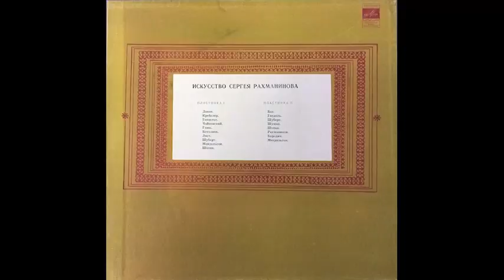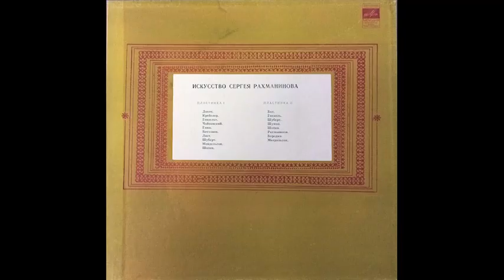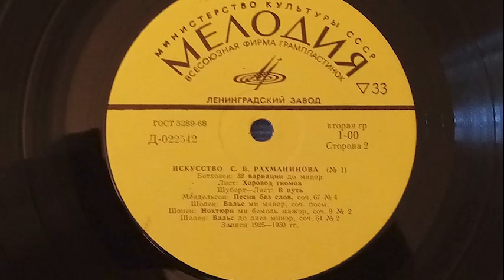2 РАХМАНИНОВ пластинка 1 сторона 2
FLAС

Текст из бокса:
«Я никогда не мог решить, —сказал однажды Рахманинов, — каково мое подлинное призвание: композитор, пианист или дирижер. Бывают моменты, когда мне кажется, что мне следовало быть только композитором; а иногда у думаю, что я только пианист». Такие «сомнения» объясняются не только чрезвычайной требовательностью к себе замечательного музыканта, взыскательного художника; он достиг выдающихся результатов в обоих сферах своей деятельности — композиторской и исполнительской, и разделять эти стороны его творческой жизни было бы неправомерно.
Расцвет пианистического искусства Рахманинова наступил именно тогда, когда настала пора и его композиторской зрелости. Рахманинов-пианист — это целая эпоха в исполнительстве первой половины ХХ века, эпоха, в которой он был «первым среди равных», оставив в ней неизгладимый след.
Воспитанник известного педагога Н. С. Зверева (у которого занимались такие выдающиеся пианисты, как Скрябин, Игумнов, Левин и другие музыканты), а впоследствии — ученик видного пианиста и дирижера А. И. Зилоти, Рахманинов (18-летним юношей) заканчивает Московскую консерваторию по классу фортепиано, а год спустя — по композиции и начинает широкую концертную деятельность. Ему доводилось выступать с величайшими дирижерами А. Тосканини, Б. Вальтером, В. Сафоновым, С. Кусевицким, Л. Стоковским, Д. Митропулосом, Ю. Орманди и другими, со скрипачами Я. Хейфецом и Ф. Крейслером, виолончелистом П. Вазальсом, певцами Ф. Шаляпиным, Л. Собиновым и А. Неждановой. Выдающийся пианист, композитор, прекрасный дирижер, он был и замечательным ансамблистом и аккомпаниатором: «Когда Рахманинов сидит за фортепиано и аккомпанирует, то приходится говорить не «я пою», а «мы поем», — говорил Ф. Шаляпин.
С. Рахманинов исполнял в концертах не только свои произведения: он был выдающимся интерпретатором Чайковского, Шопена и Листа, Шуберта и Шумана, Моцарта и Бетховена, Мендельсона и Грига. Исполнительский стиль С. Рахманинова отличался, прежде всего, властной мужественностью, энергией и точностью замысла. Могучая воля пианиста-интерпретатора, его художественная убежденность ощущалась в каждом динамическом нюансе, в каждом характерном акценте.
За суровой сдержанностью его исполнения раскрывалась вулканическая экспрессия.
В то же время С. Рахманинов был удивительно тонким лириком, с мягким, певучим звуком, его pianissimo — неповторимы.
С. Рахманинов был настоящим виртуозом, и технически его игра была безукоризненна; он никогда не повторял сам себя, давая пример подлинного исполнительского творчества на эстраде. При этом и вкус его был безупречен – он никогда не шёл на поводу у публики, а вёл её за собой.
Традиции рахманиновского пианизма трудно переоценить. Они живы и поныне, в особенности в советском пианизме.